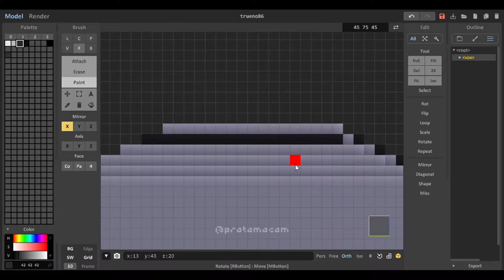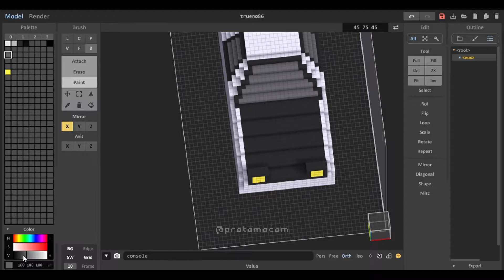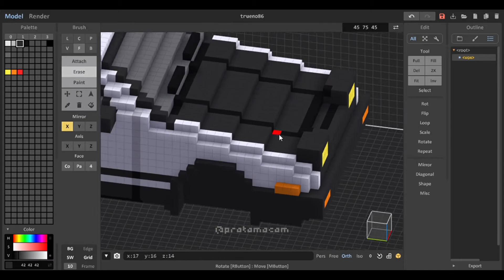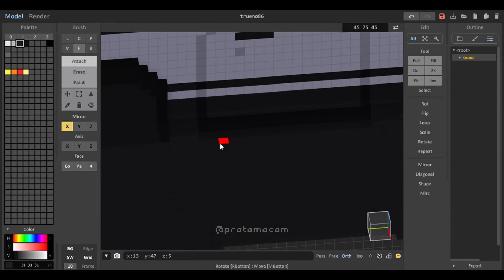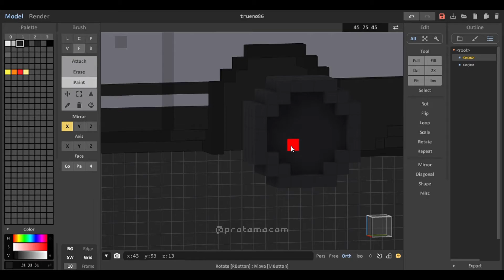Voxel Toyota AE86 Sprinter Trueno from Initial D in Magicavoxel 0.99.4.2 - speed art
Deja Vu!